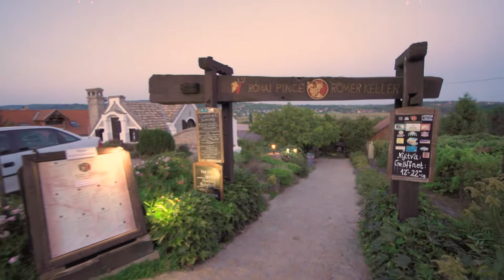Larisa Chinces and Robert Thorpe about 6 Days Ride around Lake Balaton (Hungary)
Balaton is the largest lake in Central Europe and one of Hungary’s foremost touristic destinations. In the course of a popular annual bicycle race, a little over 4 and a half hours is sufficient to circle its 200 km long shoreline. Nevertheless, we truly believe that one should spend at least a week to discover this scenic and culturally diverse region.